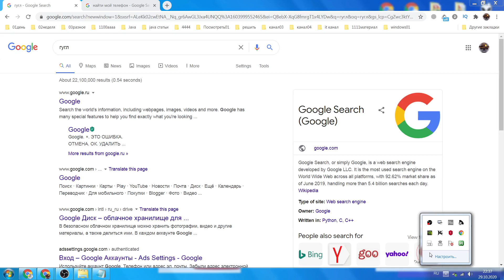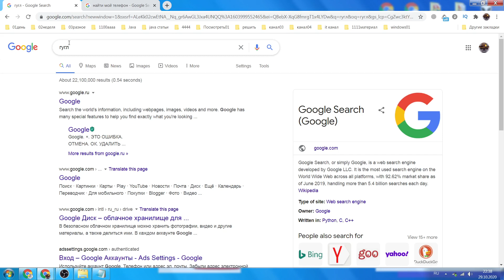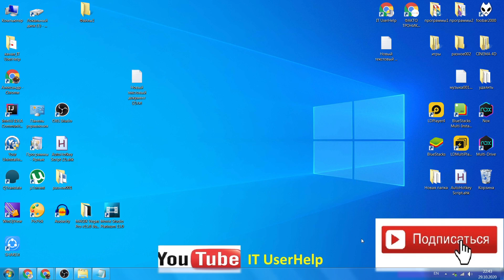Как найти телефон дома или где-угодно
В этом видео узнаем как заставить телефон издавать звуки даже в бесшумном режиме и как можно увидеть местоположение на карте. А также как найти потерянный телефон.